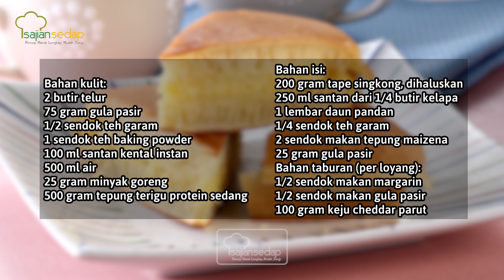Resep Martabak Manis Santan Tape Keju yang Manis dan Gurih, Enakkk!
Martabak manis Santan Tape Keju ini enaknya enggak main-main. Sekali gigit, pasti langsung ketagihan. Cek resepnya berikut ini.

00:01- resep pallubasa
00:32- cara membuat isian martabak manis
00:40- cara membuat kulit martabak manis
01:05- cara mengisi martabak manis
01:21- resep martabak manis santan keju

Produser:
Penulis Naskah:
Peraga:
Fotografer:
Videografer: